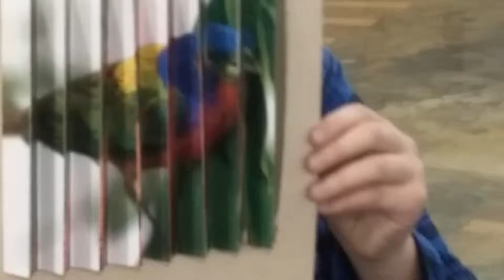Agamographs_02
Class project that is based on the work of Yaacov Agam. We figured out a way to create these digitally using photoshop.